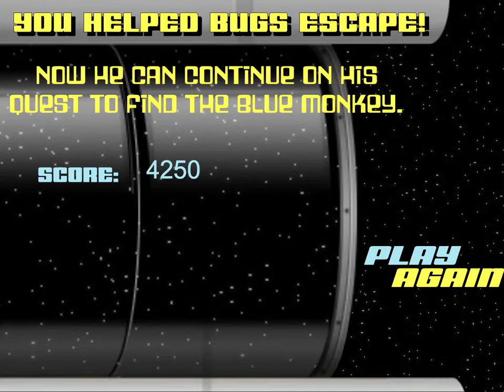Bugs Bunny's UFO Getaway - Guide Bugs in his Carrot-Shaped Spaceship (Boomerang Games)